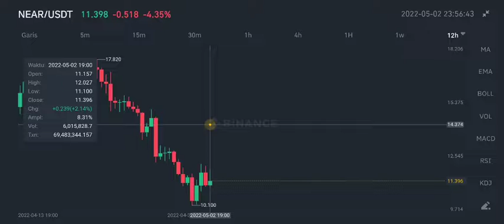NEAR PROTOCOL HOLDERS THIS IS THE END⁉️ NEAR COIN $16 SOON⁉️ THE NEAR BLOCKCHAIN IS CLIMATE NEUTRAL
near coin update mei 2022 near coin price 2022